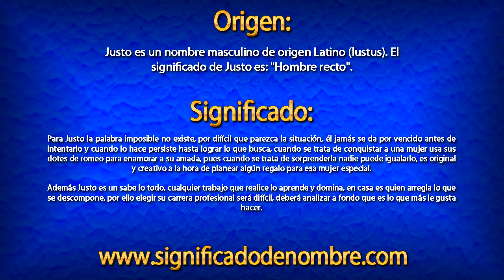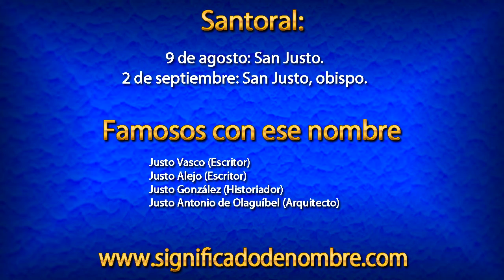Significado de Justo | ¿Qué significa Justo?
Significado de Justo.

Justo es un nombre masculino de origen Latino (lustus). El significado de Justo es: "Hombre recto".

Para ver más información sobre el nombre de Justo, entra en el siguiente enlace: